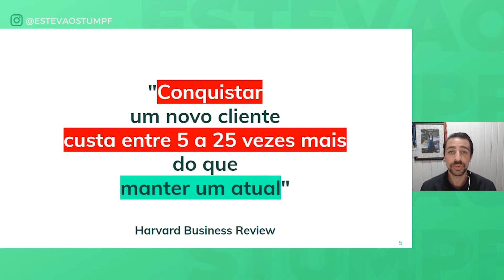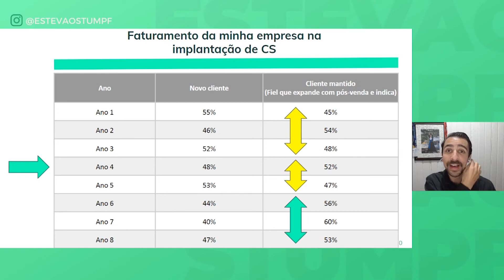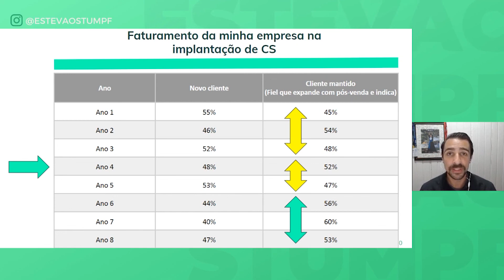Aquisição ou Retenção de Clientes: o que dá mais resultados?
“Conquistar um novo cliente custa entre 5 e 25 vezes mais do que manter um atual” é o que uma pesquisa da Harvard Business Review mostra e foi o que impulsionou a implementação de Customer Success na Orgânica!

Assim, nós começamos a ter resultados de forma crescente: hoje nosso faturamento corresponde a novos clientes em menor parte e, em maior parte, a clientes satisfeitos, retidos e fidelizados, que expandem com pós-venda ou, por exemplo, com cross-sell ou up-sell — fazendo com que o valor que eles pagam aumente com o passar dos anos, ao longo do ciclo de vida desses clientes. Essa é a transformação que Customer Success causa!

Mas resultados como esse não surgem do dia para a noite: é preciso ter, acima de tudo, persistência! Além disso, todas as experiências e o conhecimento do Estevão, tanto teórico como prático, podem fazer com que você atalhe esse caminho, facilitando a implementação de Sucesso do Cliente na cultura da sua empresa.

O que é Coração de CS?
É a versão 2.0 do melhor curso de Customer Success do Brasil, que evoluiu e se tornou uma escola. Nela, você se tornará um estrategista completo em Customer Success (Sucesso do Cliente) e Customer Experience (Experiência do Cliente) e construirá uma estratégia para ser aplicada na sua empresa.

00:00 Introdução
00:28 O que é Aquisição de Clientes?
00:43 O que é Retenção de Clientes?
01:10 Faturamento da Orgânica com Sucesso do Cliente
03:41 Curso de Customer Success